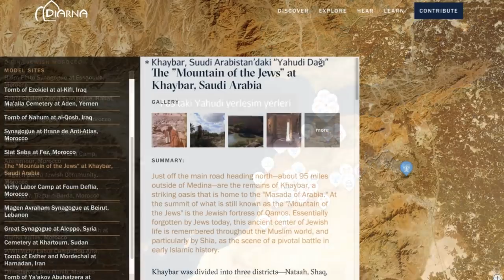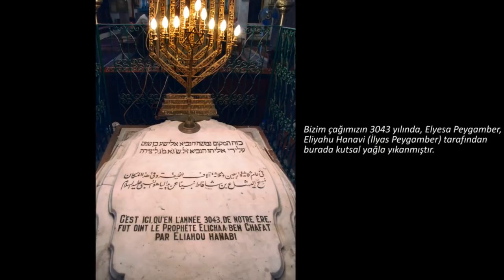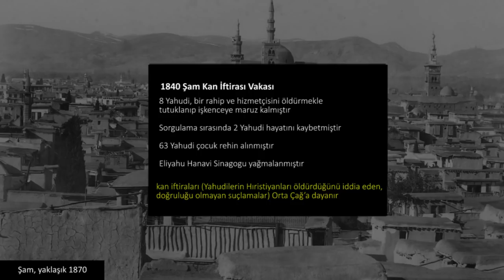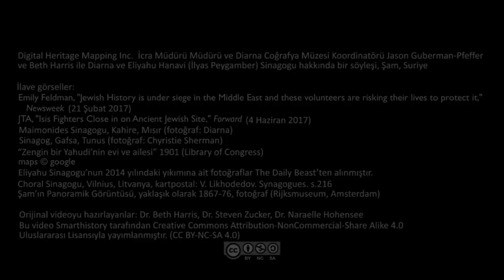Diarna: Kaybolan Tarihin Yerini Belgeleme (Sanat ve Sosyal Bilimler) (Sanat Tarihi)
Diarna: documenting the places of a vanishing Jewish history